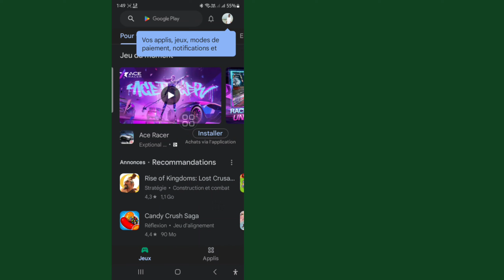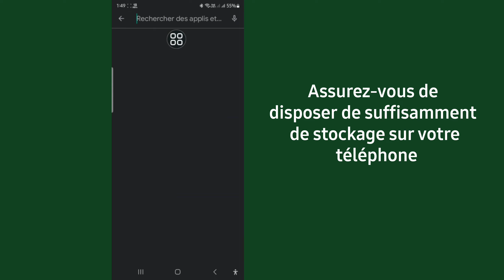Corrigez cette application qui ne fonctionnera pas pour votre appareil dans le Play Store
Corrigez cette application qui ne fonctionnera pas pour votre appareil dans le Play Store |  Cette application ne fonctionnera pas pour votre appareil

Ici, dans ce didacticiel, je vais vous montrer Réparer cette application ne fonctionnera pas pour votre appareil dans le Play Store. C'est une méthode très simple et facile. Regardez cette vidéo et suivez toutes mes étapes, instructions à l'écran sans sauter .

 ⬇️⬇️ SUJET DISCUTÉ ⬇️⬇️

 1.cette application ne fonctionnera pas pour votre appareil

 2.Comment réparer cette application ne fonctionnera pas pour votre appareil dans le Play Store

 3.comment réparer cette application ne fonctionnera pas pour votre appareil dans Play Store Bondee

 4.votre appareil n'est pas compatible avec cette version

 5.comment réparer votre appareil n'est pas compatible avec cette version Android

 6.cette application ne fonctionnera pas pour votre appareil efootball 2023

 7.cette application ne fonctionnera pas pour votre appareil Instagram

 8.cette application ne fonctionnera pas pour votre appareil pes 2023

 9.Play Store